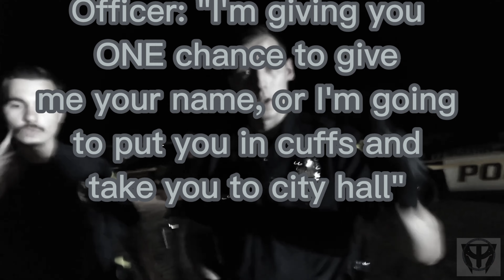A MONSTER cop has finally been identified...Hazleton, PA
The Tyrant that started it all for this auditor has been identified...

Here at Prove All Things Audits (PATA), where we PROVE if our YAH given rights are respected in the real world.

​ @Prove All Things Audits

Send Me Stuff:

3589-3  N. Shiloh  Dr. #48

This video was created to educate citizens on constitutionally protected activities , but is is no way to be taken as legal advice.  The opinions expressed by myself in a video are my own.

In the case of sidewalk or easement audits, the conflict arises when a property owner or manager states, in substance, that photography of their property is not allowed. Sometimes, auditors will tell property owners upon questioning that they are photographing or recording for a story, they are photographing or recording for their "personal use", or sometimes auditors do not answer questions. Frequently, local law enforcement is called and the auditor is sometimes reported as a suspicious person and are often also identified as having been on private property. Some officers will approach the auditors and request his or her identification and an explanation of their conduct. Auditors refusing to identify sometimes results in officers arresting auditors for obstruction of justice, disorderly conduct, or other potential or perceived crimes.

Some auditors occasionally yell insults, derogatory language, and vulgarities at police officers who attempt to stop them from recording or improperly demand identification. Police will wrongly sometimes charge auditors with disorderly conduct when they engage in behavior that could be considered unlawful.  That's when we "fix dey ass up."

The rights exercised in a typical audit are freedom of speech and freedom of the press in the First Amendment

Thoughts and Opinions expresses in this video are mine, and are not to used at legal advice in any way.  Alway do your due diligence and consult proper council for your situation.